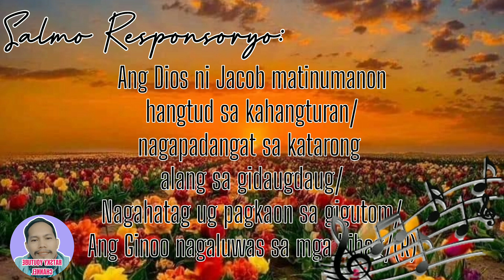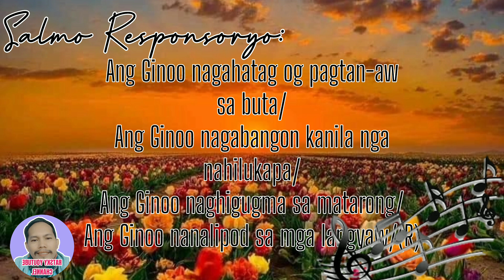Salmo Responsoryo: "Dayga ang Ginoo, kalag ko"